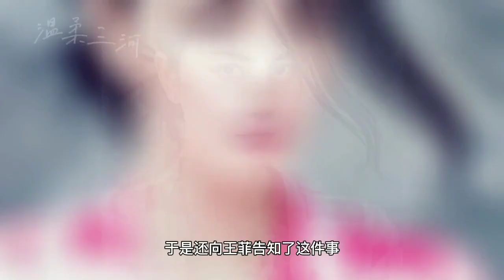谢霆锋带着三个孩子去看望父亲谢贤